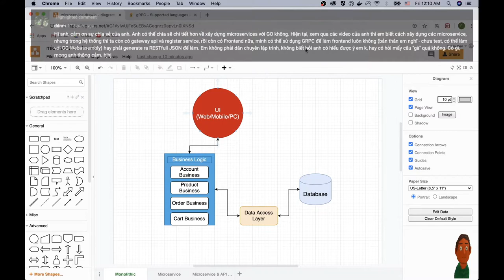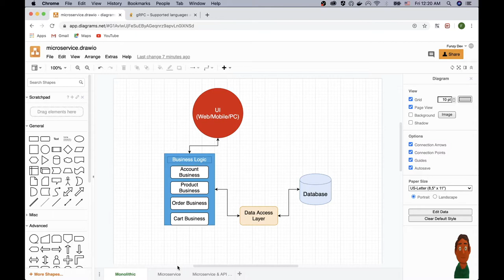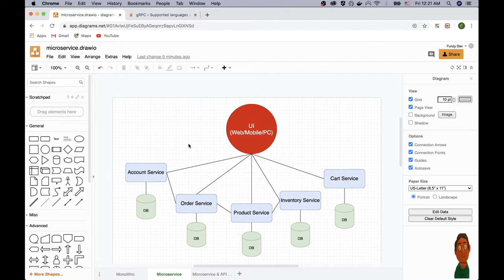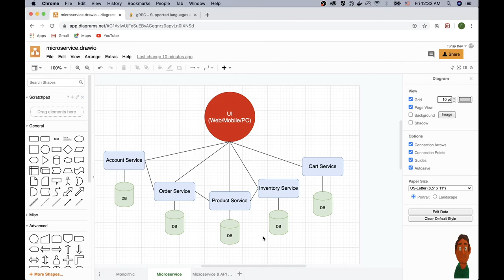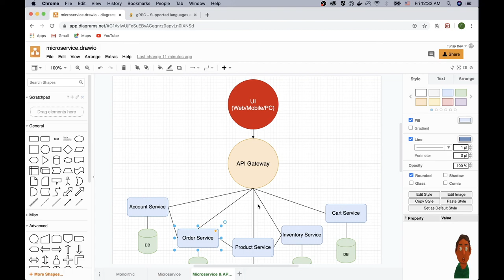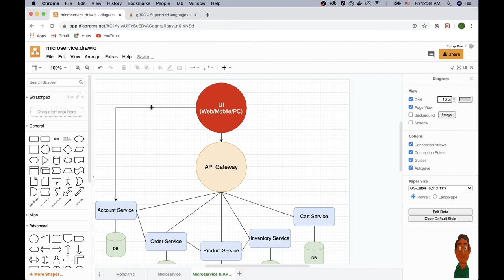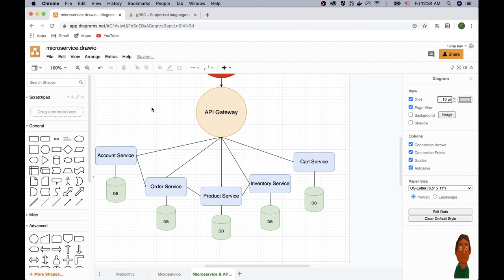Phân biệt Monolithic và Microservices, gRPC và API Gateway...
monolithic vs microservices

Video giải thích chi tiết hơn về microservice, monolithic, gRPC và API gateway

Kiến trúc Monolithic là gì? Hạn chế của kiến trúc Monolithic
Kiến trúc Microservice là gì? Nó hay hơn Monolithic ở điểm nào?
gRPC giữ vài trò gì trong các kiến trúc Monolithic hay Microservice?
Tại sao phải thiết kế API Gateway?

Video sẽ giải thích một cách đơn giản cho các bạn dễ tiếp cận và tìm hiểu.

The Funzy Dev - Vlog hướng dẫn lập trình hoàn toàn miễn phí